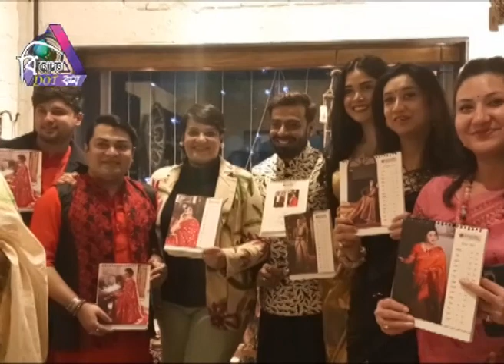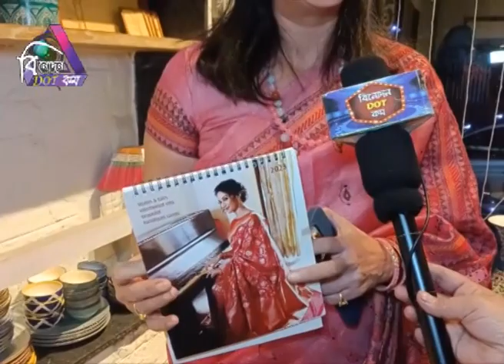CALENDER LAUNCH 2023 | Nameg The Designer Store | Meghali | Rupali | Namita | Sushmita Roy